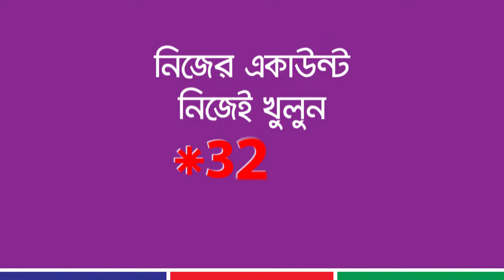Rocket | Takar Rocket | DBBL | Mobile Banking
Dutch-Bangla Bank pioneered Mobile Banking in Bangladesh. It was the first bank to offer banking facilities through a wide range of mobile phones. Rocket is a Banking process without bank branch which provides financial services to unbanked communities efficiently and at affordable cost. To provide banking and financial services, such as cash-in, cash out, merchant payment, utility payment, salary disbursement, foreign remittance, government allowance disbursement, ATM money withdrawal through mobile technology devices, i.e. Mobile Phone, is called Rocket.